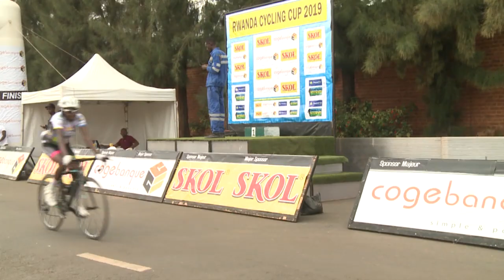RWANDA CYCLING CUP 2019 TOUR DE KIGALI WOMEN